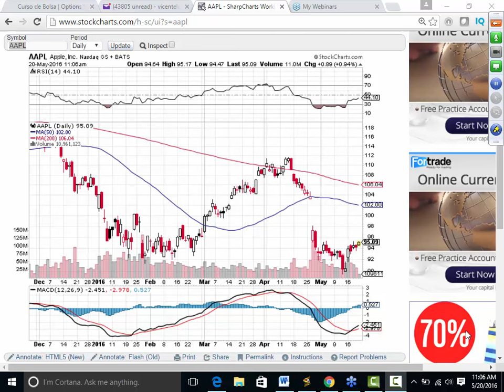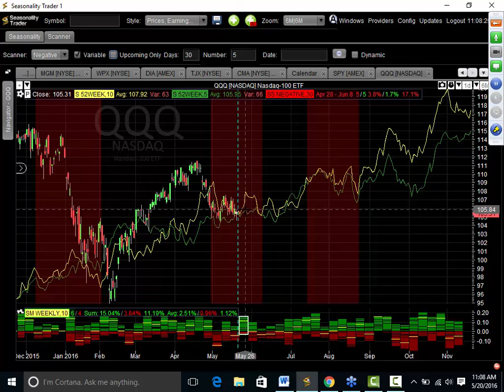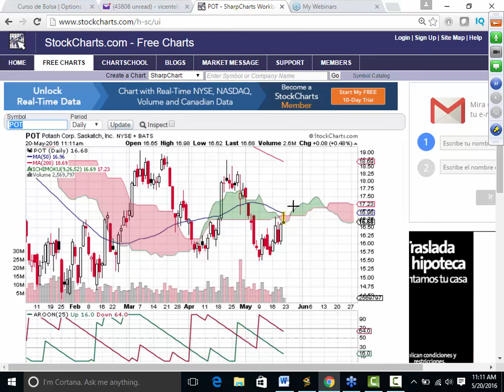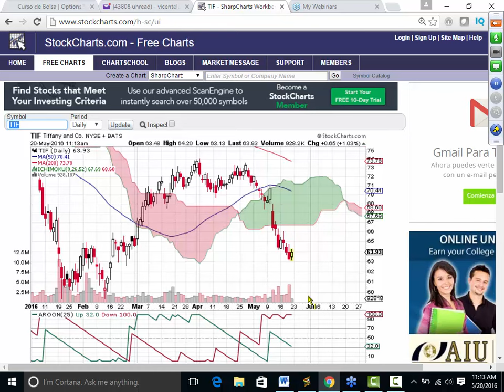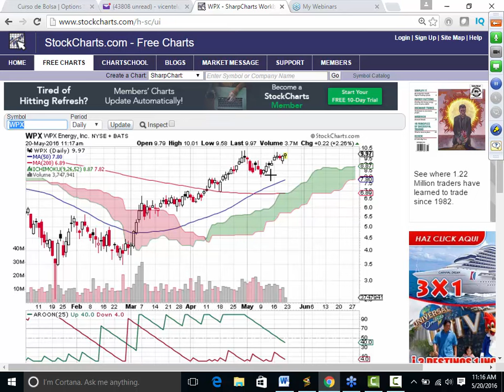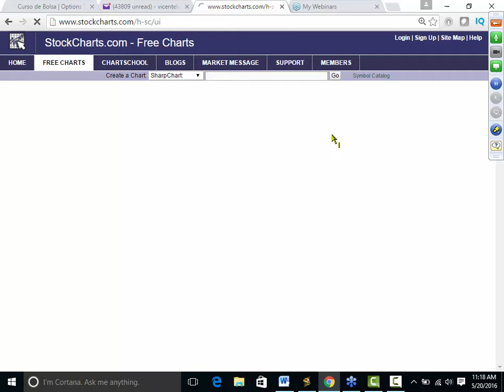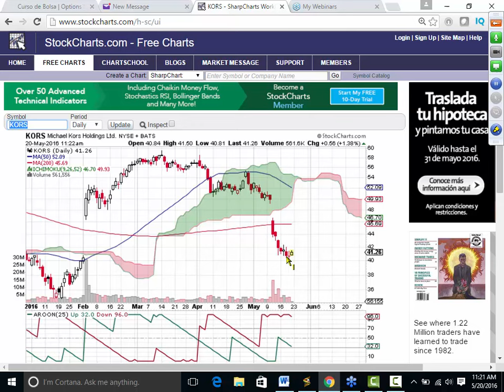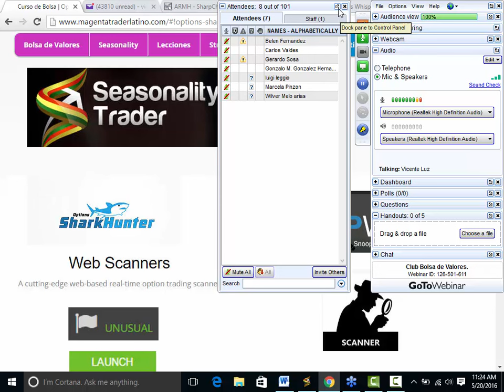Clase de Bolsa de valores Mayo 20